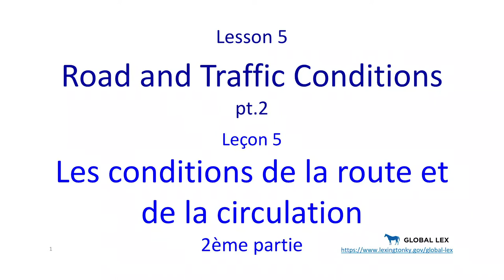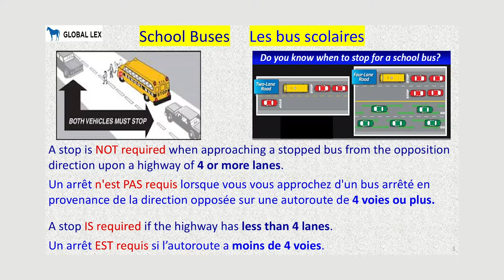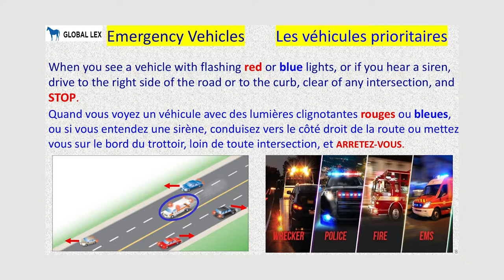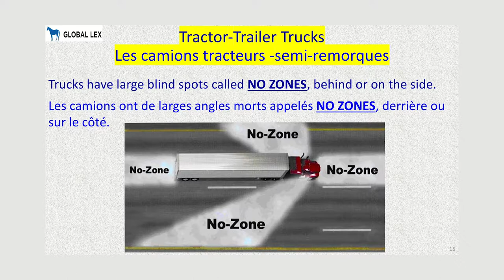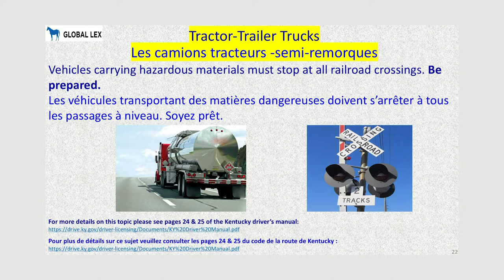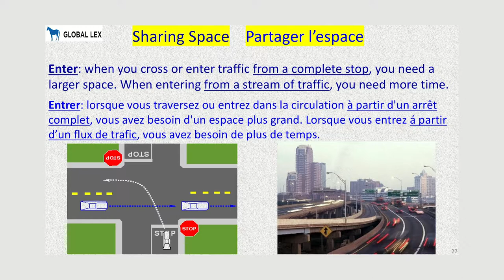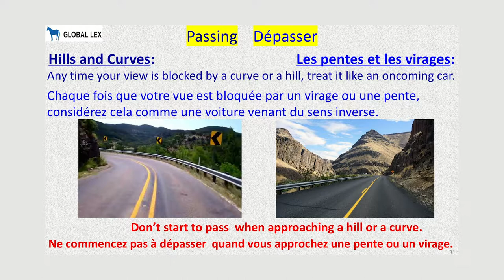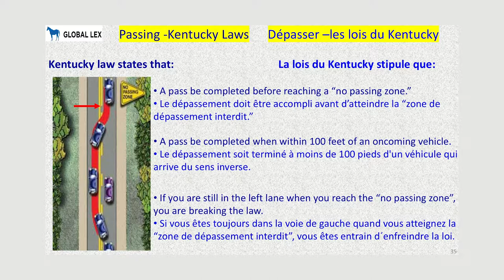Drivers Education: French - Lesson 5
• Formation au code de la route pour personnes apprenant l’anglais
• Code de la route aux USA
• Les règles américaines du code de la route pour les personnes apprenant l’anglais
• Code de la route pour les personnes apprenant l’anglais
• Apprendre le code de la route américain
• Les règles de la route dans le Kentucky, USA
• Comment conduire en sécurité aux USA
• Les règles de conduite pour les personnes apprenant l’anglais par Global Lex
• Les leçons pour conduire en sécurité par Global Lex
• Les lois de conduite au Kentucky pour des personnes ne parlant pas anglais
• Le code de la route du Kentucky
• Les règles de la route américaines